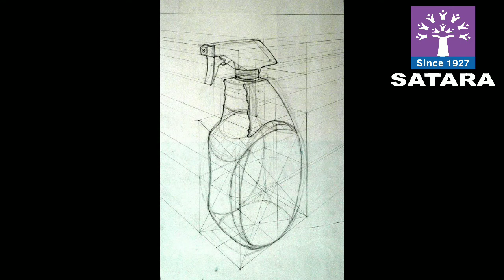Art | Two point perspective STD IX , X | PIS Satara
How to draw Two point perspective drawing STD IX , X